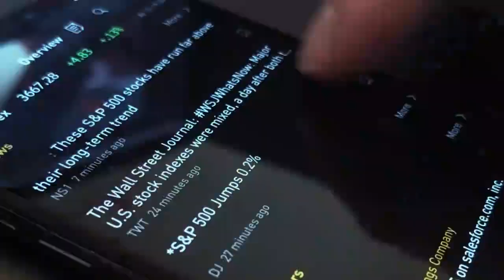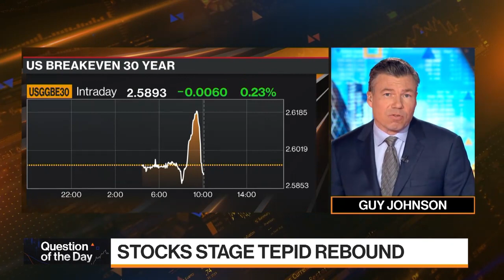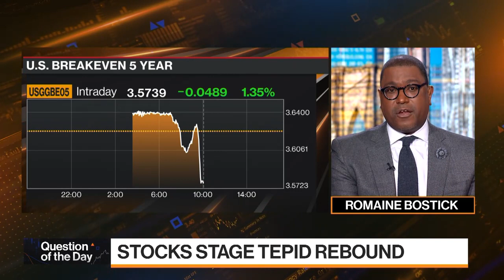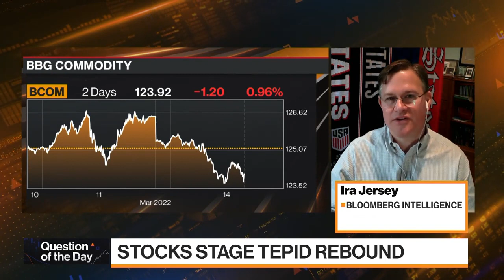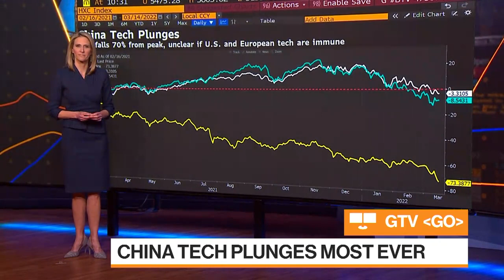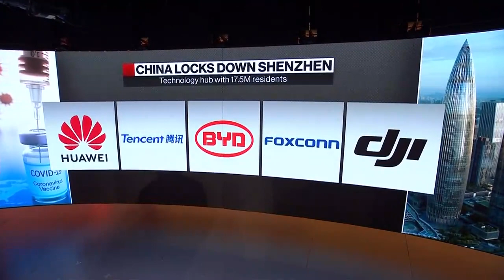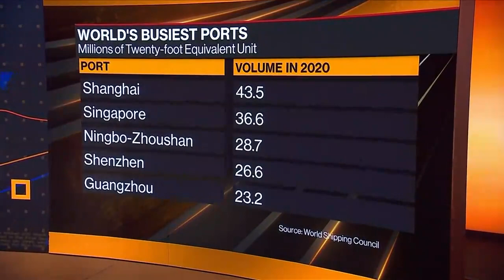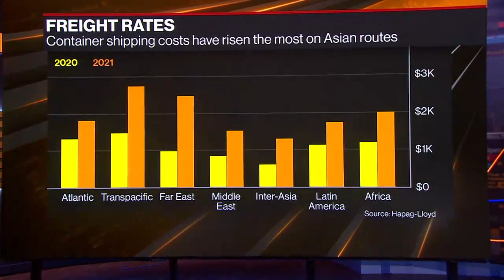Bloomberg Markets Full Show (03/14/2022)